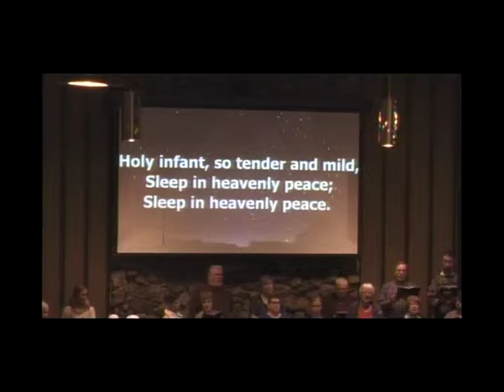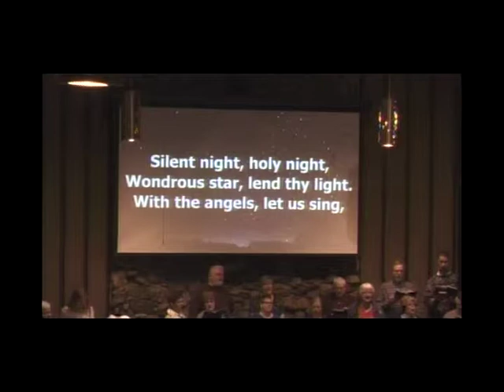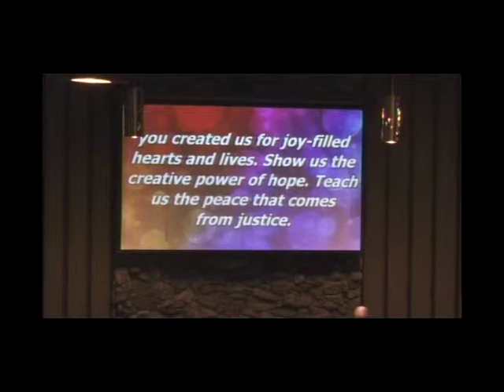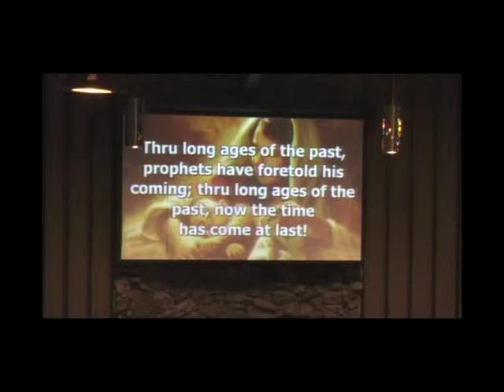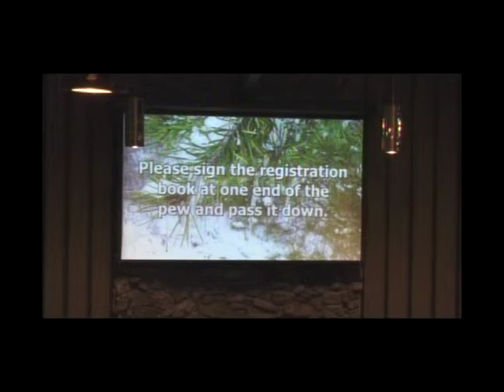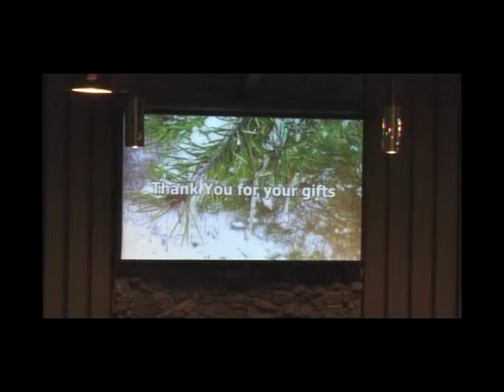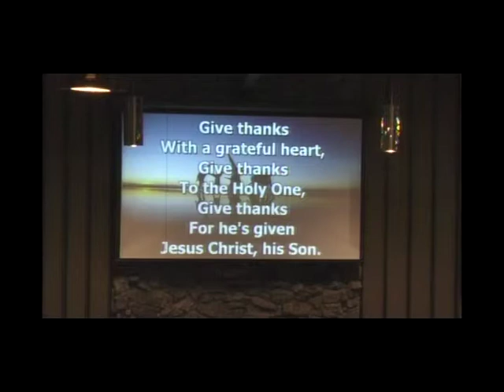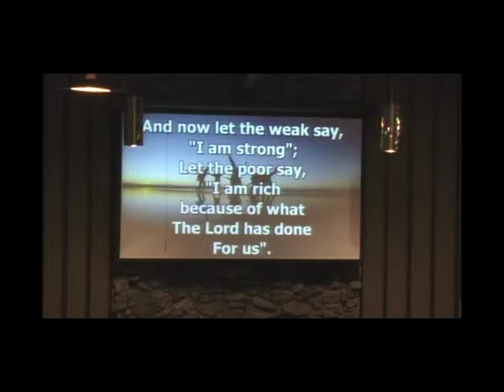Christmas Program Part 1 December 13, 2015